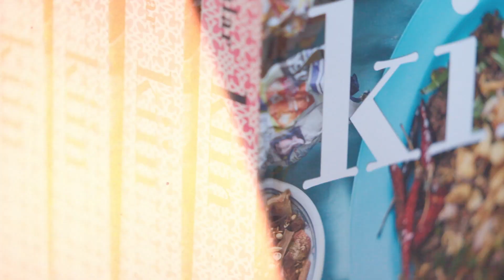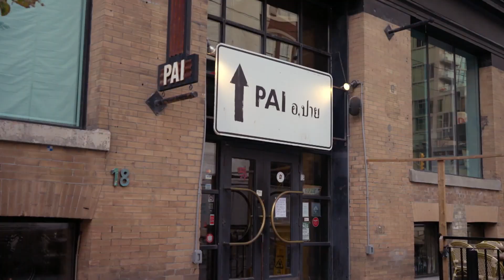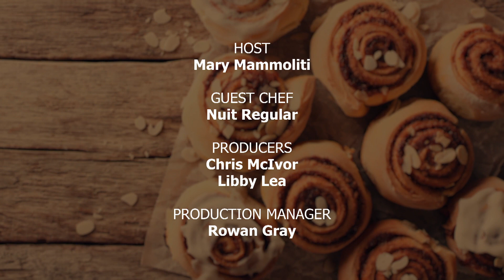Dish With Mary | Season 3, Episode 7, Chef Nuit Regular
In the episode of Dish with Mary, Mary visits Chef Nuit Regular in Toronto. Chef Nuit shares her story of leaving Thailand to immigrate to Canada with her Canadian husband, Jeff, where she brings the flavours of Northern Thailand to her customers.

Mary Mammoliti—a home cook and food blogger who is partially sighted—knows her way around the kitchen and proves it during fun cook-alongs with renowned Canadian chefs. Each episode of Dish with Mary will focus on one chef and one dish, PLUS a lot of laughs, a bunch of tips, and tons to dish about!